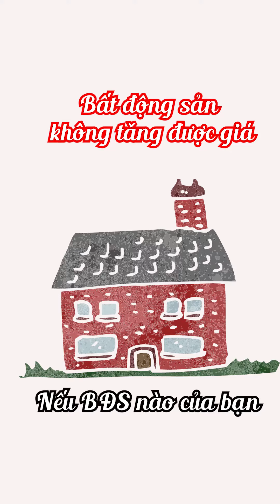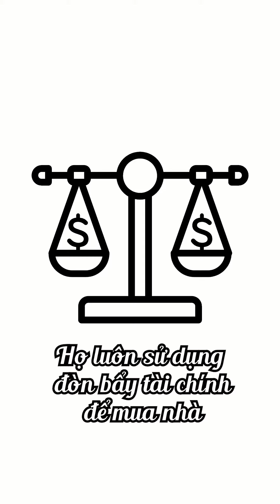Mua nhà, đừng chờ đủ tiền, hãy vay để mua